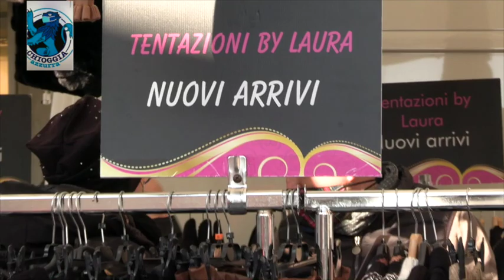IL MERCATO DEL "ZIOBA" CONTINUA ANCHE DOPO IL DECRETO E RINGRAZIA I CHIOGGIOTTI: «CI VOGLIONO BENE»